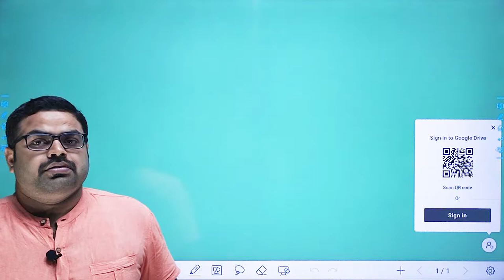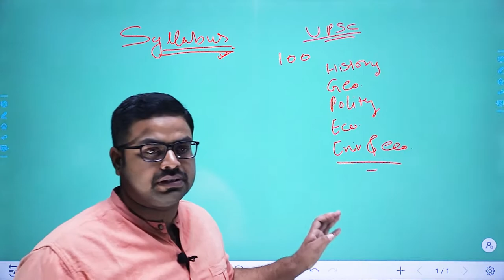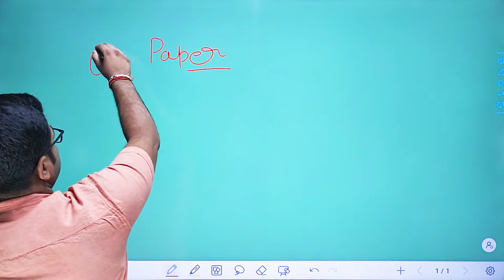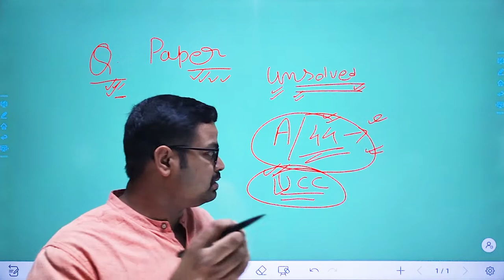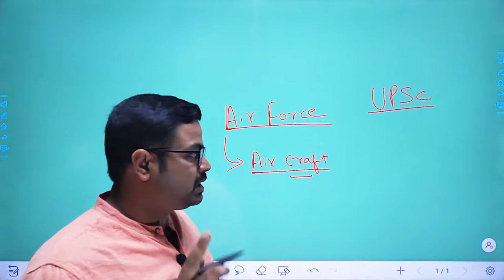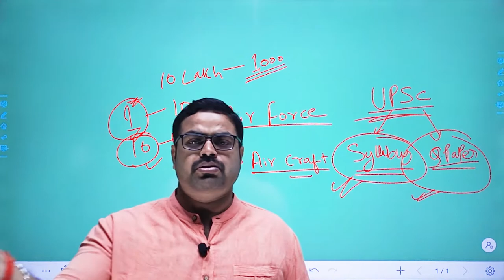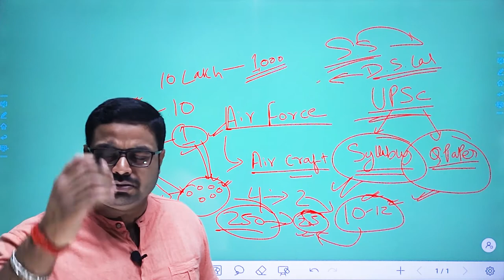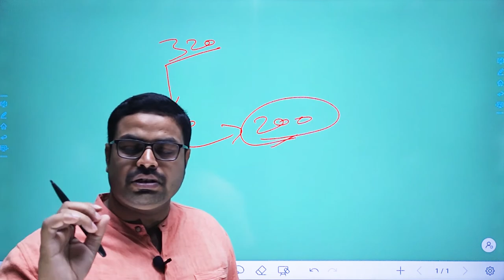Importance of syllabus and Previous year Questions I पाठ्यक्रमऔर पिछले वर्ष के प्रश्न का महत्व I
For any quaries and course details connect to us through following means.